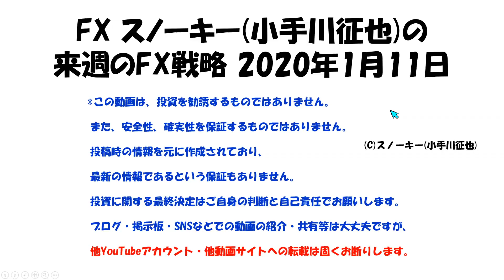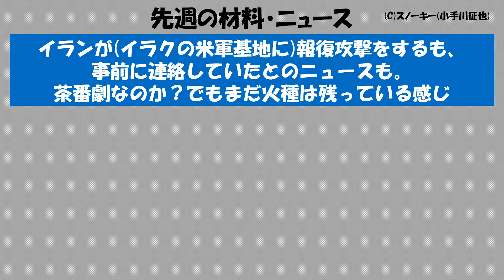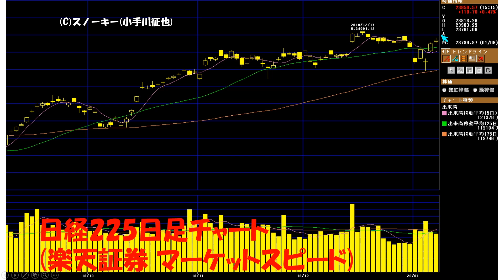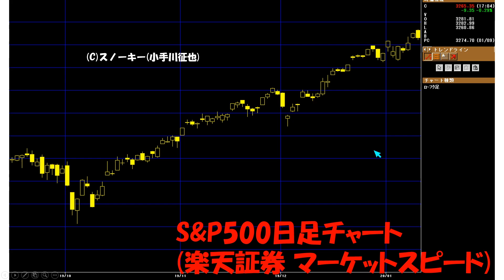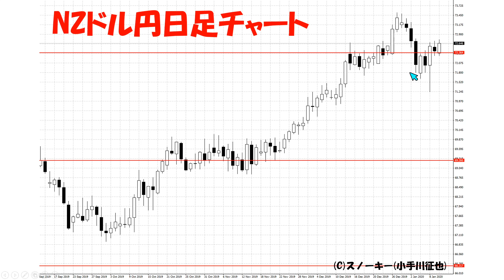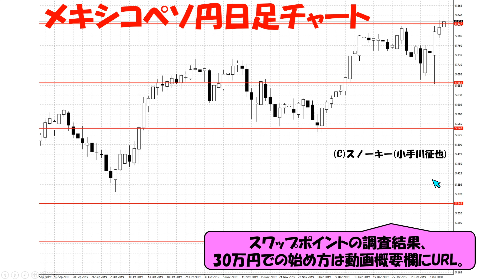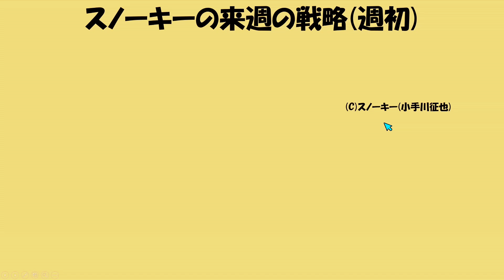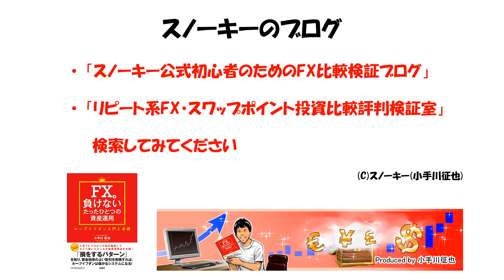リラレンジャーの仲間入り？ スノーキー(小手川征也)の来週のFX戦略 2020年1月11日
2019年1月11日時点での、来週の為替予測とスノーキー(小手川征也)のFX戦略です。
◆25歳年下彼女とのYouTubeチャンネル
(YUKI&NOEL 年の差国際カップル 僕の彼女はイスラエル人)

リラレンジャー総裁のココミンさんのTwitterはこちら。

小林芳彦氏への南アフリカランド円に関してのインタビュー。

JFXタイアップキャンペーンはこちら。

トルコリラ円スワップ投資・30万円の資金での例はこちら。

 ループイフダンの30万円の資金での例はこちら。

メキシコペソ円スワップ投資の30万円の資金での例はこちら。

南アフリカランド円スワップ投資の30万円の資金での例はこちら。

毎週調査・高金利通貨ペア3兄弟スワップポイント比較はこちら。

VIX指数取引のやり方・始め方。

スワップポイントが1日40円違ったら1年間でどれぐらいの差がつくか？

ズロチ円とユーロ円のサヤ取り戦略の詳細はこちら。

スノーキーのFX中長期投資(不労所得)の設定一覧(ループイフダン・トラリピ・スワップ投資の設定はこちらから)。

限定タイアップキャンペーン一覧。

FX会社比較。